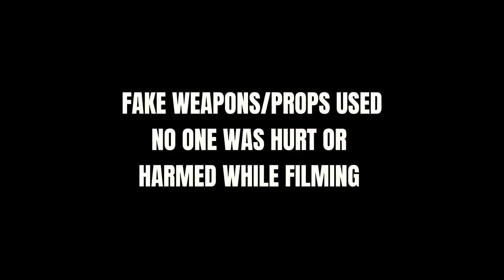Friday The 13th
Jason Lives
Not my music
Fake gun/weapon/prop
PROFESSIONALS ONLY
No bullying was done in this video

⚠️NO ONE WAS HURT OR HARMED WHILE FILMING THIS VIDEO. FAKE BLOOD WAS USED. FAKE SITUATION. NO ONE WAS INJURED. EVERYONE HAD A GOOD TIME. FAKE SITUATION. FAKE BLOOD. FAKE WEAPONS. FAKE EVERYTHING. NO ONE WAS INJURED WHILE FILMING. THE VIDEO IS DONE BY PROFESSIONALS.

PROPS/FAKE WEAPONS